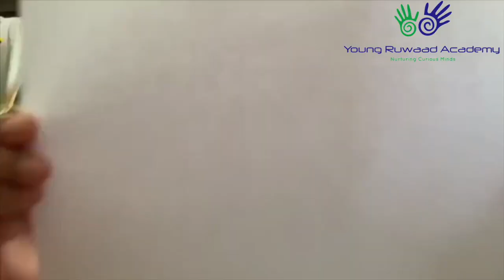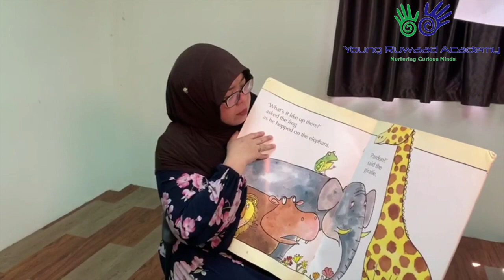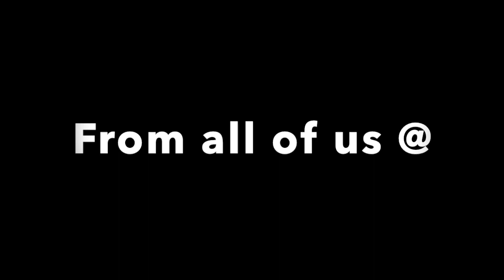Happy Teacher's Day MCO V2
This video is about Happy Teacher's Day MCO V2